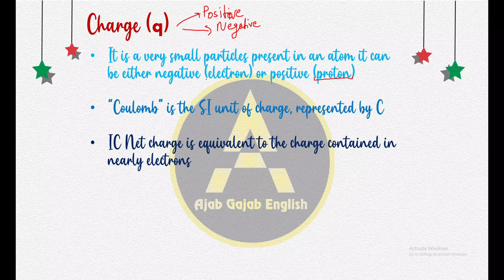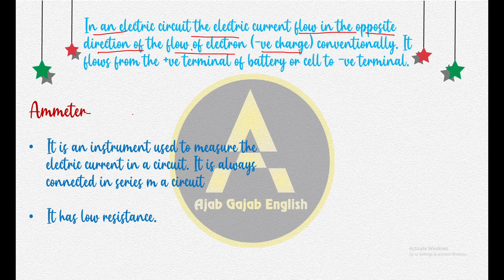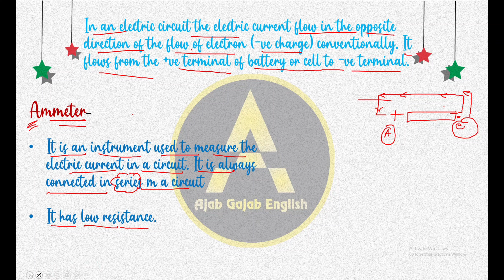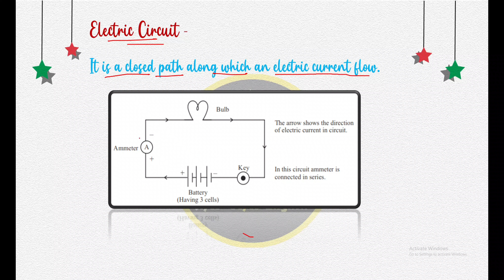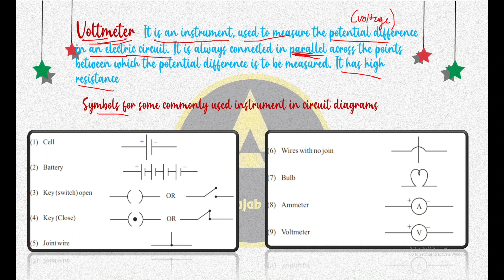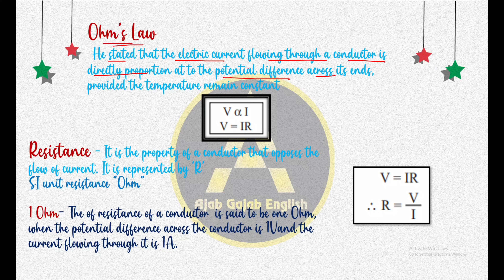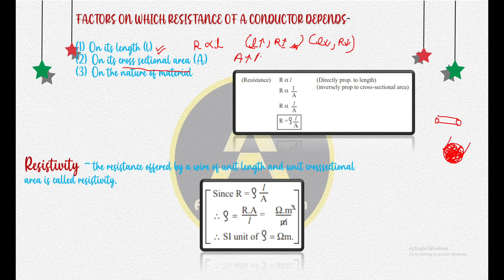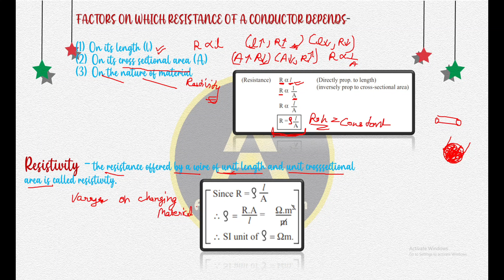Electricity - 01 | Electric Charges and Current | Chapter 12 | NCERT | Class 10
1:- Electricity
2:- Charges and their Properties
3:- Quantisation of Charge
4:- Current